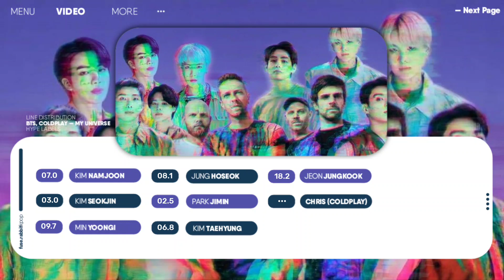BTS x Coldplay - 'My Universe' | Line Distribution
BTS (방탄소년단) 'My Universe' (With Coldplay) | Line Distribution

방탄소년단
coldplay bts
my universe
my universe coldplay
bts coldplay my universe
my universe coldplay bts
my universe bts
my universe release date
my universe coldplay leak
coldplay my universe release
coldplay bts my universe release
my universe coldplay ft bts
bts my universe
my universe bts song coldplay
when is coldplay releasing my universe
my universe feat bts,
matchlyric my universe
my universe lyrics leaked
my universe mv
my universe teaser
방탄소년단 my universe
방탄소년단 my universe mv
방탄소년단 my universe teaser
방탄소년단 my universe coldplay
방탄소년단 my universe showcase
방탄소년단 my universe live performence
방탄소년단 my universe line distribution
방탄소년단 my universe leak
방탄소년단 my universe taekook
방탄소년단 my universe jungkook
방탄소년단 my universe music video
방탄소년단 my universe bighit
bts my universe mv
bts my universe teaser
bts my universe coldplay
bts my universe showcase
bts my universe live performence
bts my universe line distribution
bts my universe leak
bts my universe taekook
bts my universe jungkook
bts my universe music video
bts my universe bighit